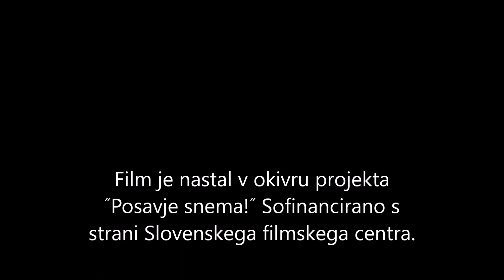Palačinke - Pancakes (with eng subs)